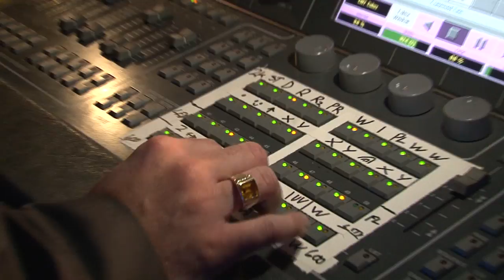STRANGERS IN THE NIGHT 6 / promo video